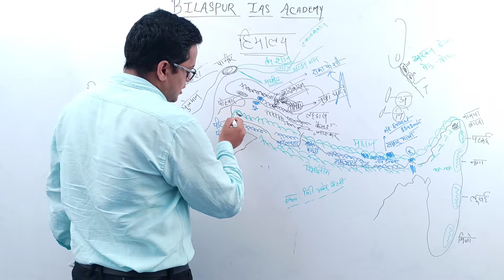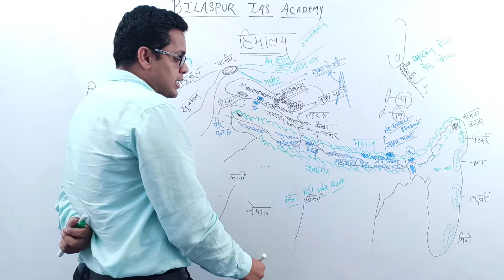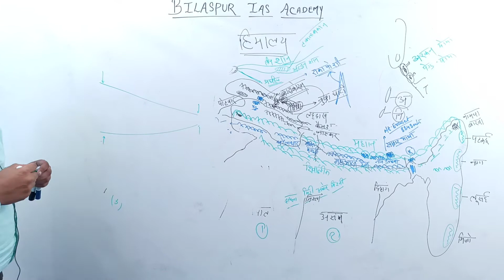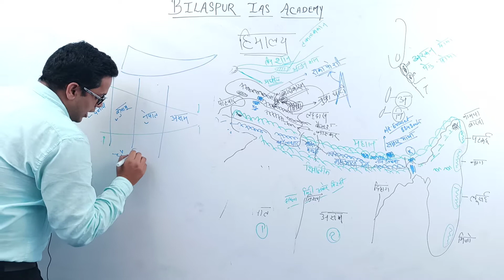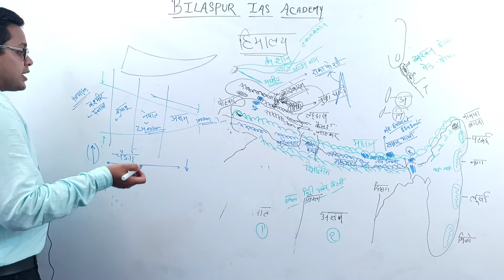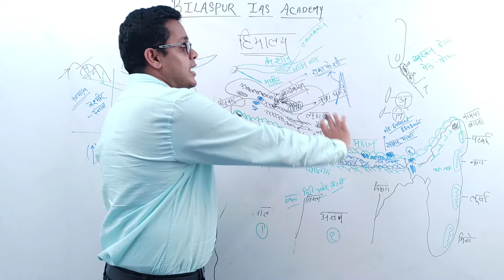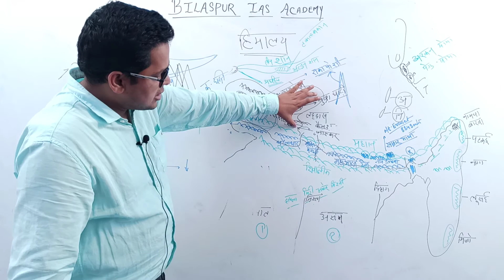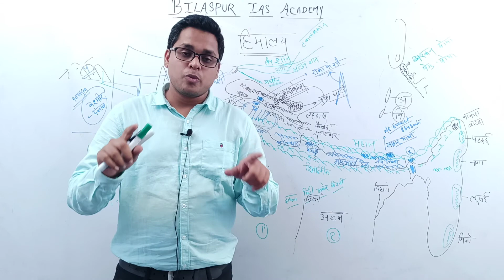Lecture 07 Part 03 | हिमालय । CGPSC Hindi Medium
Address :- Beside Multipurpose School. Chaturvedi Aaryaveer Port Complex. Dayalband Road, Gandhi Chowk, Bilaspur (C.G.)